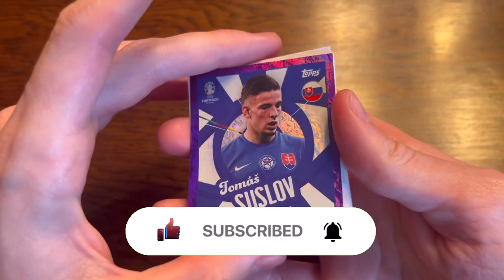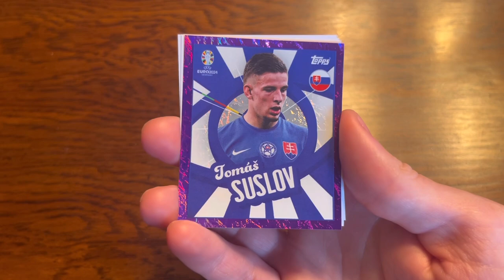PACK OF THE DAY #91 | TOPPS EURO 2024 STICKERS PACK!